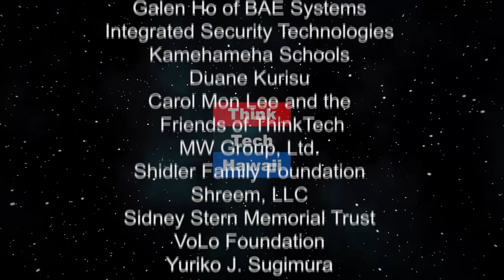Bass Talk with Rishon Odel (The Hawaii Smooth Jazz Connection)